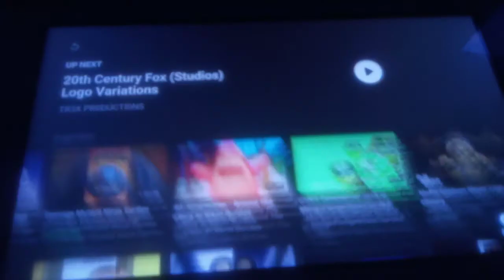Gracie Films/20th Century Fox Television (1999, Sunday, Cruddy Sunday variant, 4:3)